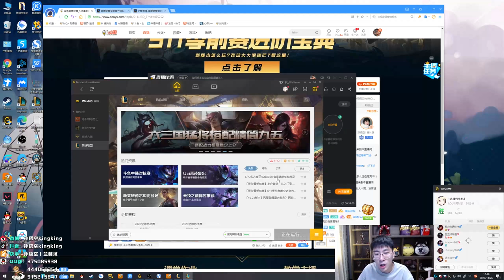【猴哥】蘭林漢悟空：悟空VS劍魔 國服 追著打野要湯喝（20201126P5）